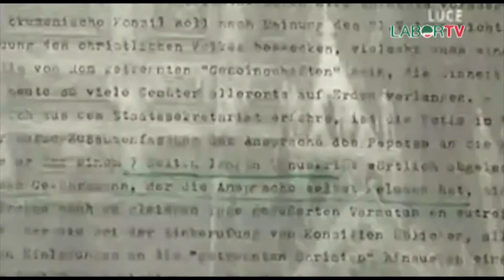Cristianesimo, democrazia e totalitarismi